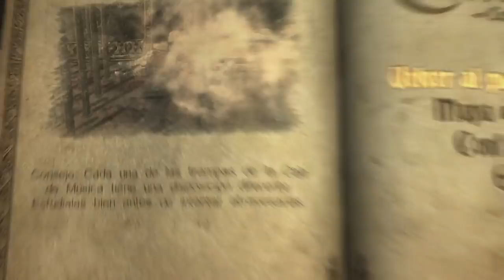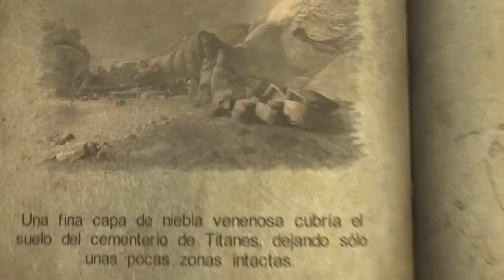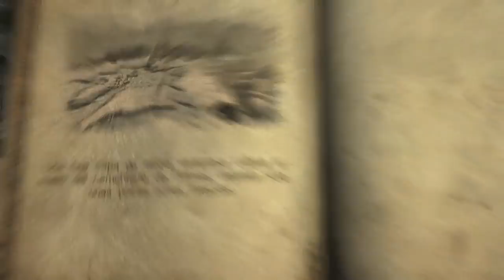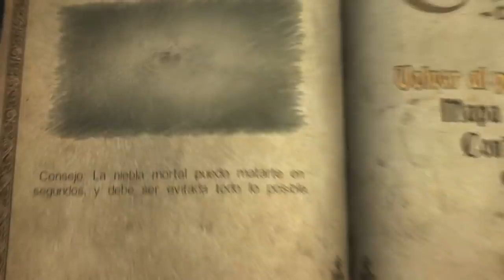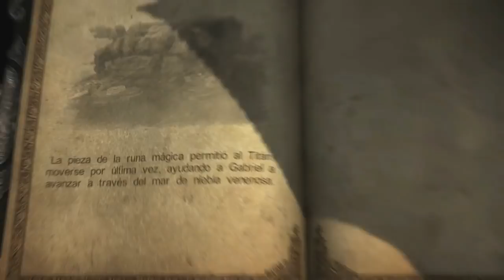Castlevania Lords Of Shadow (Gameplay en Español, Ps3) Capitulo 18 La Caja de Musica